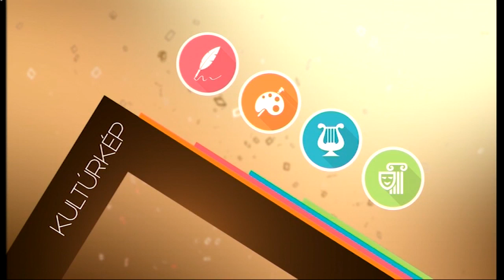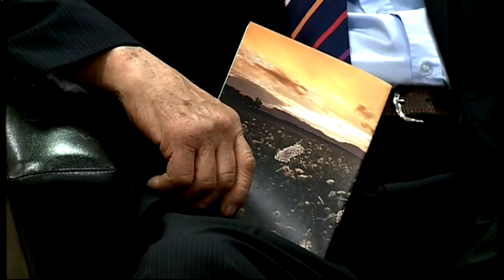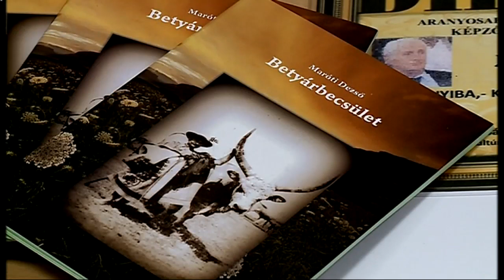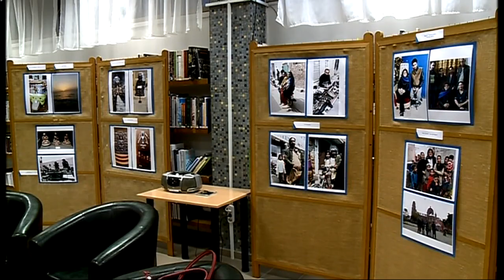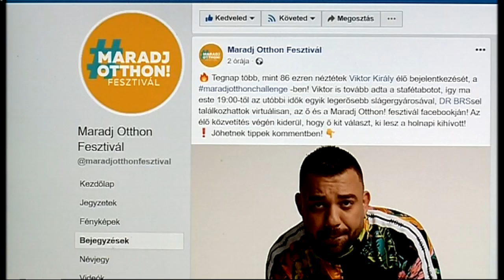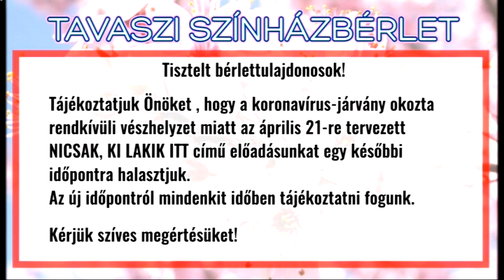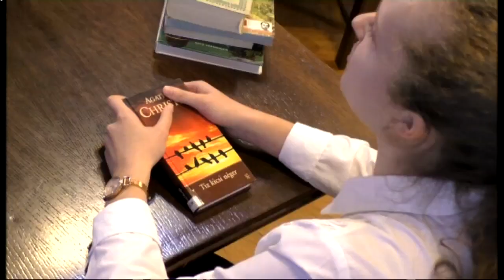Halas Tv - Kultúrkép - 2020. 04. 02. - Kiskunhalas